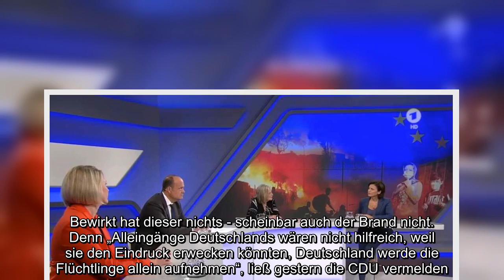Moria: Feuer als Katastrophe mit Ansage? - „Falls es von Geflüchteten angesteckt wurde, könnte ich d